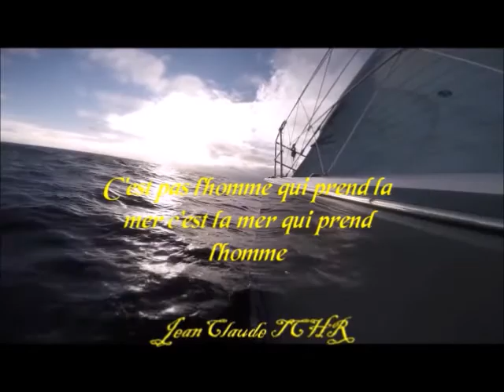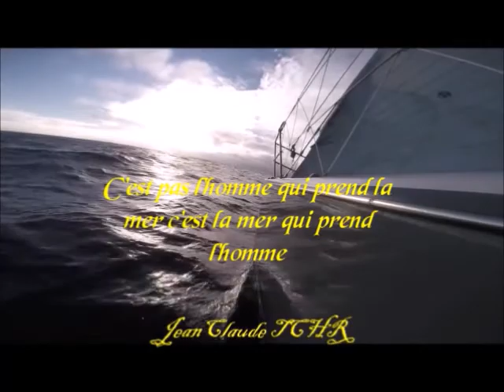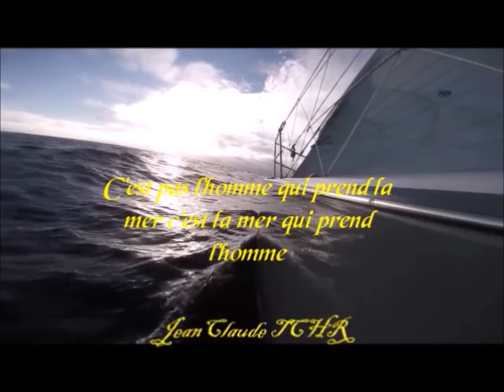Renaud ~ c'est pas l'homme qui prend la mer ~ par John Maylove